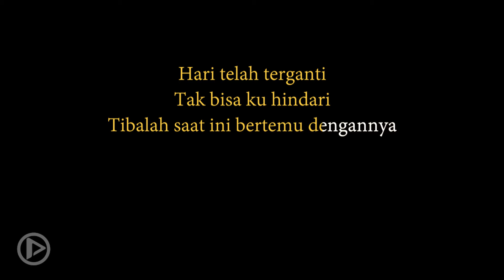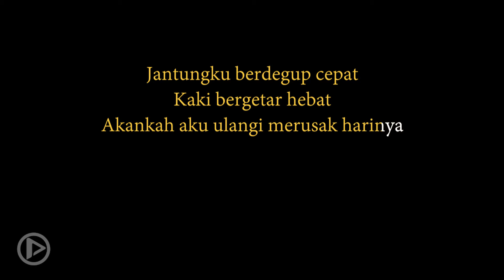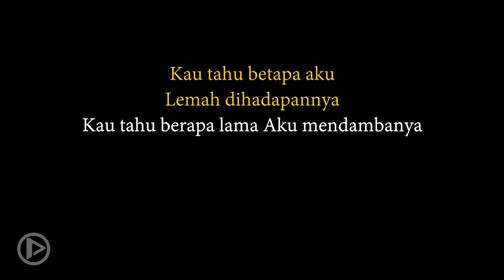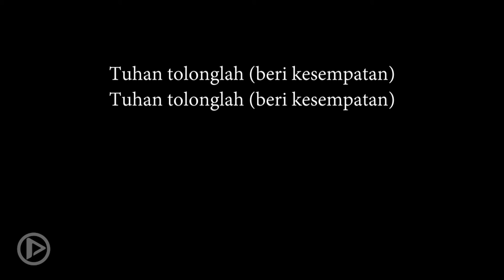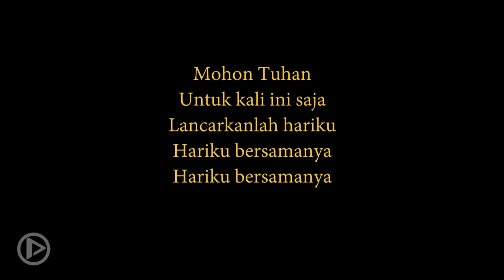Hari Bersamanya - Sheila On 7 ( Akustik Karaoke )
Original Song by Sheila On 7
Hari telah terganti
Tak bisa ku hindari
Tibalah saat ini bertemu dengannya
Jantungku berdegup cepat
Kaki bergetar hebat
Akankah aku ulangi merusak harinya

Mohon Tuhan
Untuk kali ini saja
Beri aku kekuatan
'Tuk menatap matanya
Mohon Tuhan
Lancarkanlah hariku
Hariku bersamanya
Hariku bersamanya

Kau tahu betapa aku
Lemah dihadapannya
Kau tahu berapa lama
Aku mendambakannya

Tuhan tolonglah
Hari bersamanya
Tuhan tolonglah
Hari bersamanya

Audio & Video production by Anz works, Seven Record, Postmo Production, Ruang Tengah

Hari Bersamanya - Sheila On 7 ( Acoustic Karaoke / Instrumental / Cover)